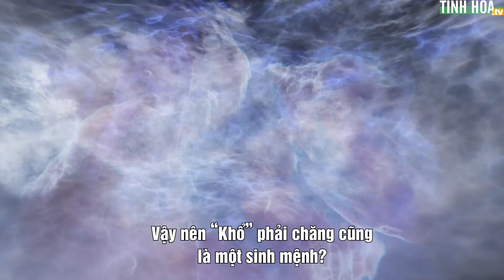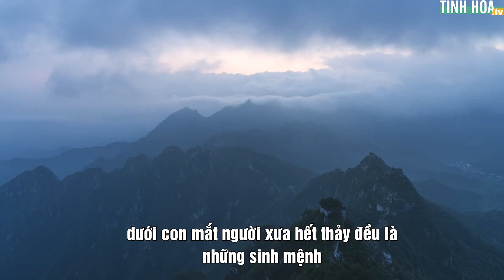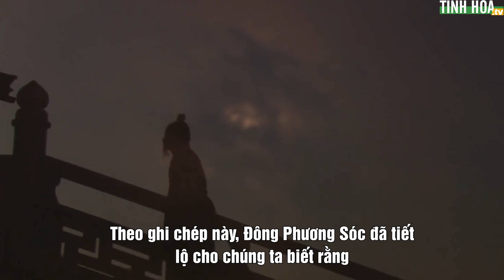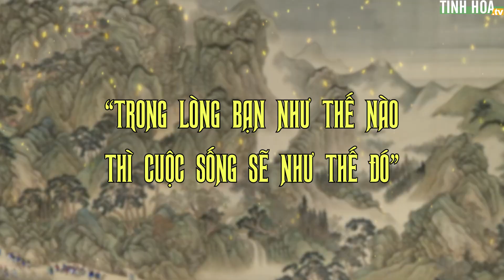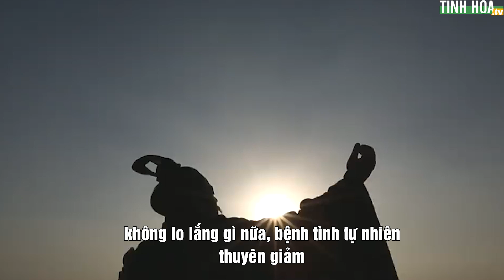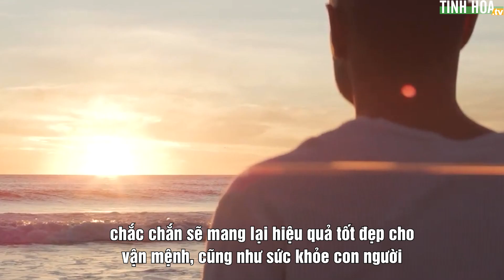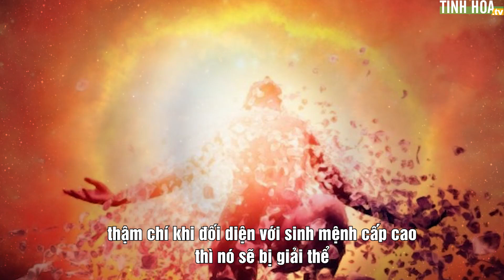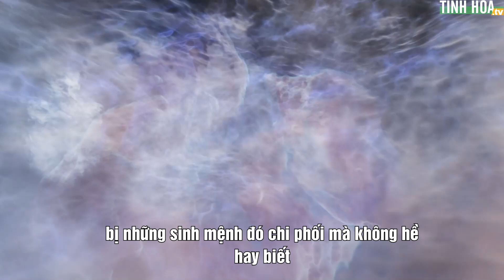Vì sao người hay than khổ cứ mãi không hết khổ? | Tinh Hoa TV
Phật gia giảng rằng “vạn vật đều có sinh mệnh”. Kỳ thực, hết thảy những tư tưởng và hành vi của con người đều chịu sự chi phối của các chủng vật chất sinh mệnh trong nhiều không gian khác.

Vậy nên “Khổ” phải chăng cũng là một sinh mệnh?